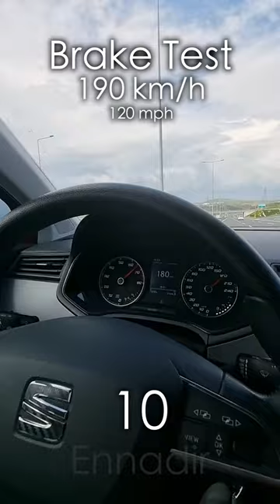real BRAKE TEST 190 KM/H!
cdl class a air brake test and incab inspection,
how to do air brake test on tractor trailer,
honda sp 125 brake test,
how to do an air brake test on a truck,
brake test on 3 phase squirrel cage induction motor,
brake test on dc shunt motor experiment in telugu,